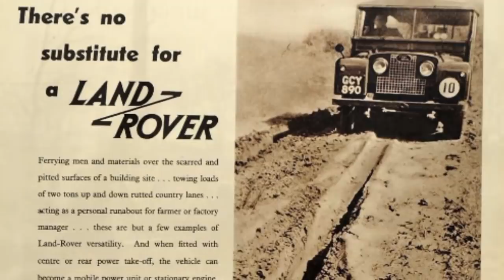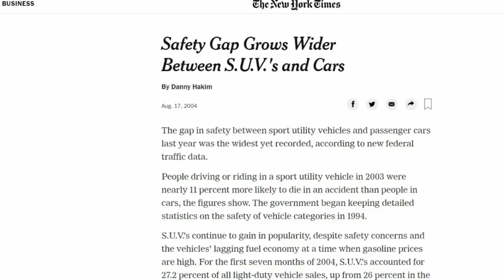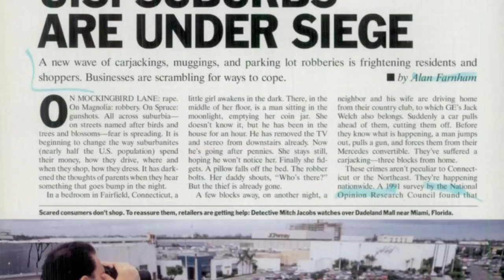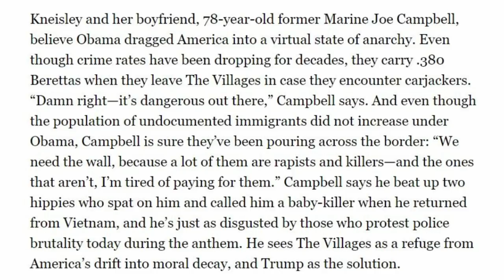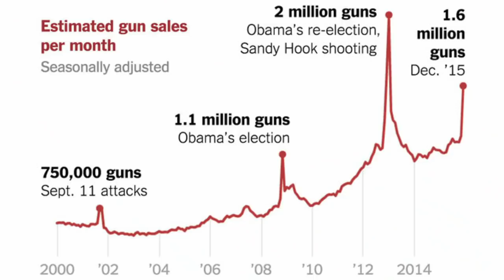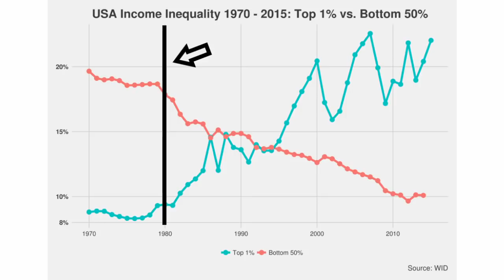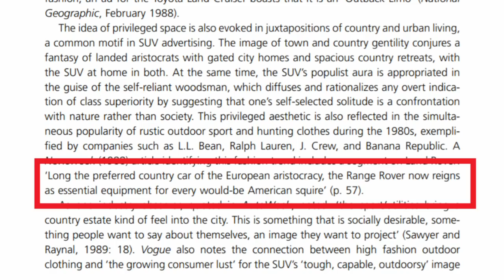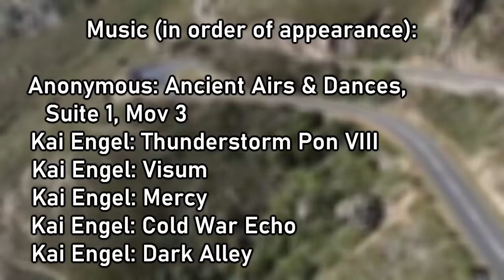Vroom Doom: The Dark Causes and Consequences of America's SUV Mania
Sports utility vehicles, once a specialized product for niche markets, have exploded into the most popular type of car in America, with General Motors estimating that over 80% of its sales will be trucks or SUVs by 2022. But this isn't an innocent consumer trend--rather, the SUV is the face of several worrying social and economic trends in contemporary America.

In this video, we explore and elaborate upon the arguments Dr. Josh Lauer of the University of New Hampshire made in a prescient 2005 paper connecting the dots between booming SUV sales, violent crime, exploding economic inequality, and a widespread belief in a coming apocalypse.

The full music list can be found at the end of the video. Much of the music used was composed by Kai Engel and made available via Creative Commons licensing. More of their work, as well as license information, can be found at the following link:

This video is licensed under Creative Commons--you are free to share, reproduce, and modify it as long as you attribute the original work and do not use the product for commercial gain.